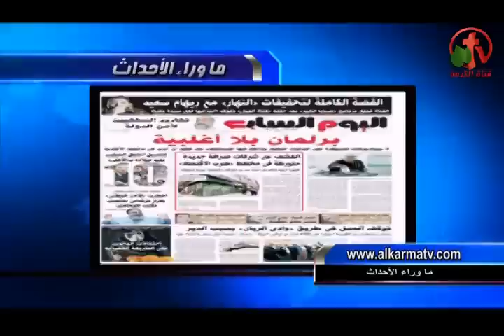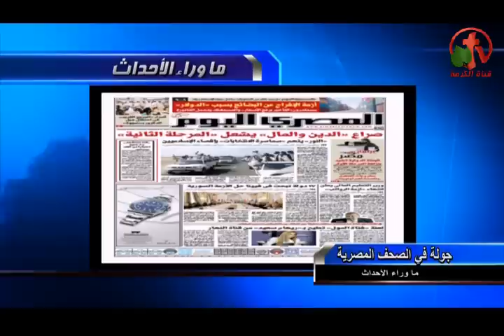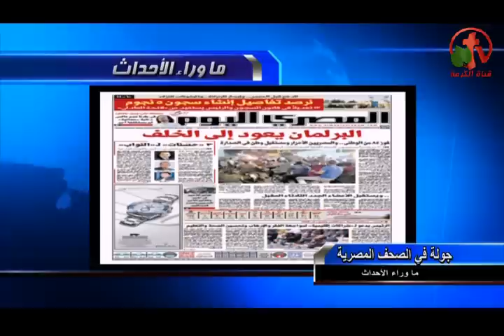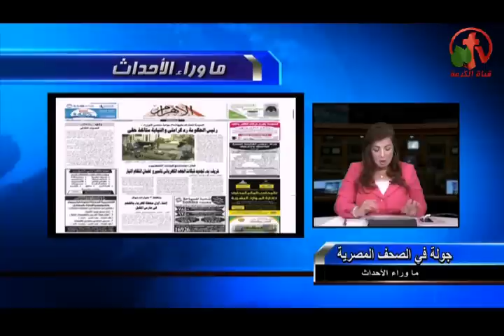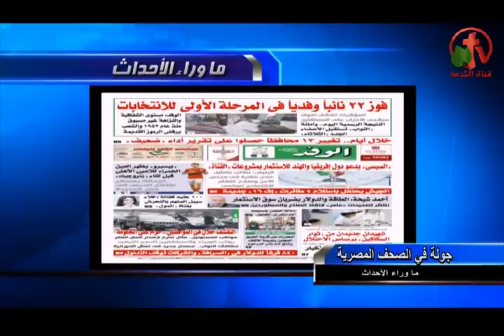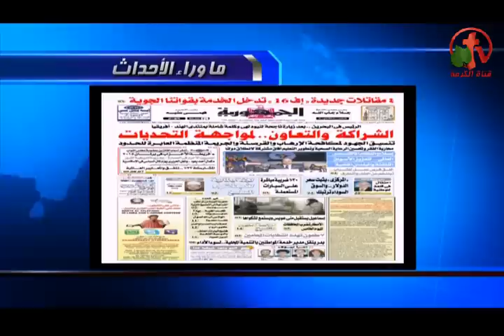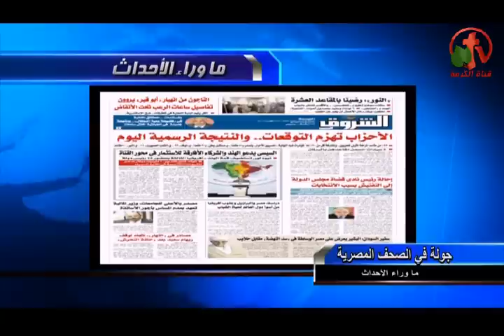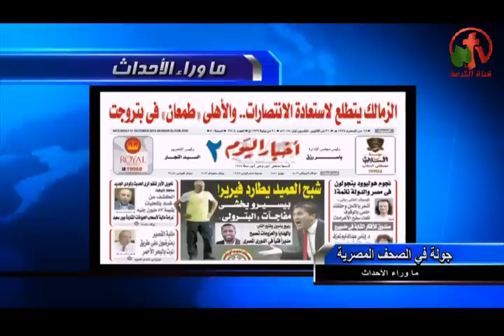حلقة ماوراء الأحداث 30 أكتوبر 2015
أهم الأحداث وقصة ريهام سعيد وفتاة تحرش مول الحرية
مؤتمر فيننا وحل الأزمة السورية
نتيجة أنتخابات المرحلة الأولي
أستعراض الصحف
حوار مع السفير نبيل بدر ورؤية شاملة لزيارات وتعاون الرئيس السيسي مع دبي والهند والبحرين!
النجاحات ضد داعش في سوريا والعراق
الأخبار القبطي وتكسير الشرطة لكنيسة في نجع حمادي
عودة البابا إلي  القاهرة
بعض أخبار الشأن الداخلي والأرهاب في مصر!
Part of the events Behind the Scenes October 28, 2015